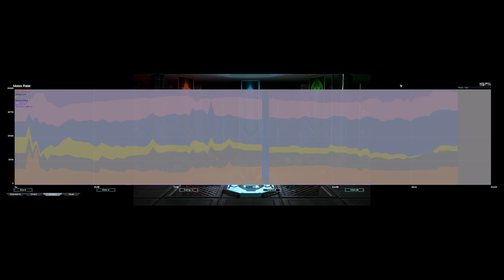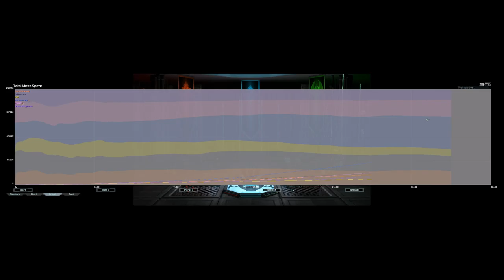Low Rated Air Cancer | Supreme Commander Forged Alliance Forever